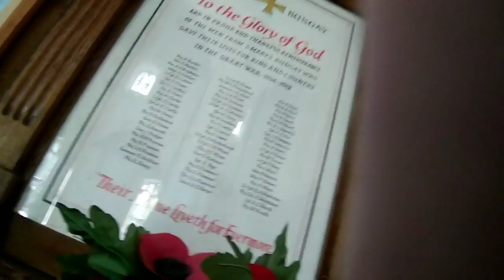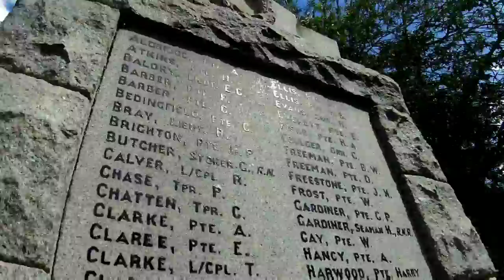DANOWULF VLOG NUMBERRRR THREEEEE | FINDIN' FAMILY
Helooooooi! In this video we visit Bungay to find out about our ancestors. As always, ENJOYYYYYYYYYYY!